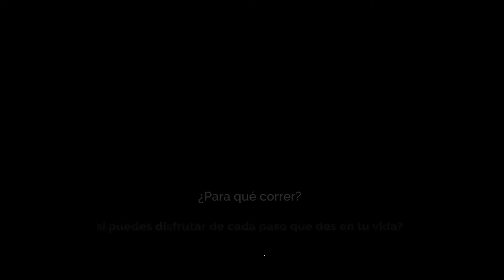Costa Cascadas intro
Introducción a Costa Cascadas, Norpatagonia Viva.